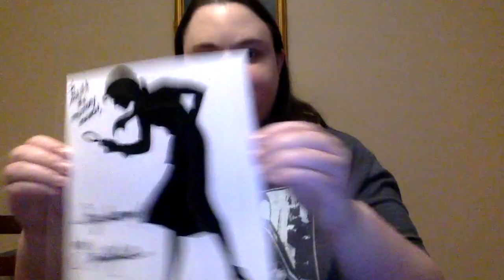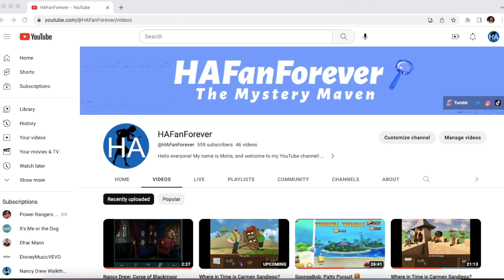My Autographed Nancy Drew Picture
A video in which I show off the Nancy Drew picture that was autographed by Nancy's original voice actress, Lani Minella, from the PC game series.